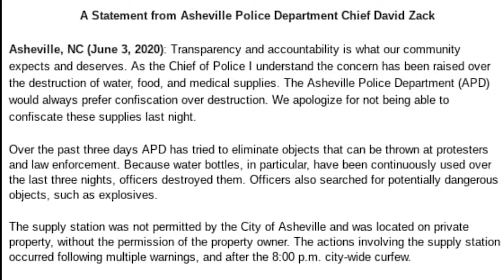The DuGar Podcast #3- D. Welch (T5DOA)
T5DOA Discusses Subjects Everyone is Afraid To Address Politics, Religion, Current Events To Community Issues.We Want To Use Are Platform To Help. Mar 30